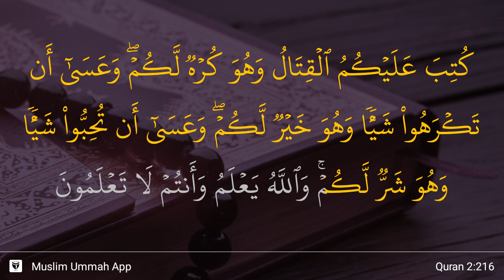Al-Baqarah ayat 216